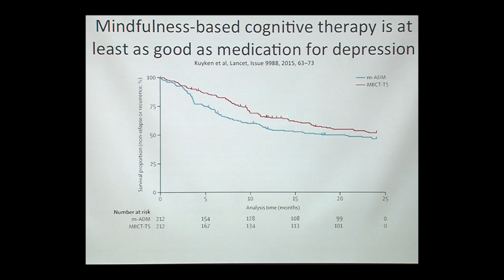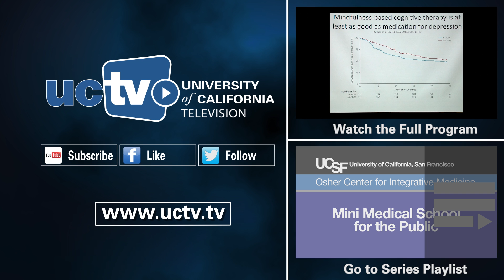Treating Depression with Meditation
Dr. Rick Hecht shows the statistical evidence that seems to demonstrate those who suffer from depression may be less likely to relapse into a depressed state when practicing mindfulness based cognitive therapy as compared to those using medication. [Show ID: 31312]